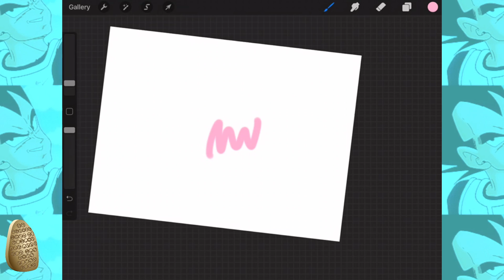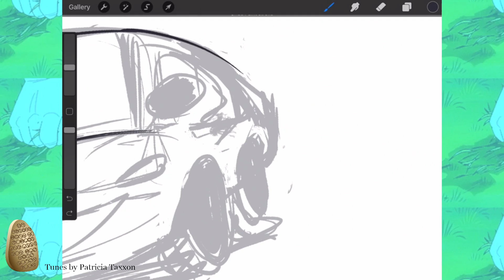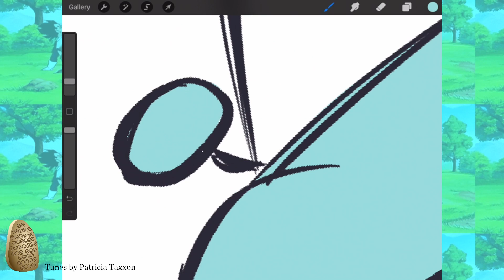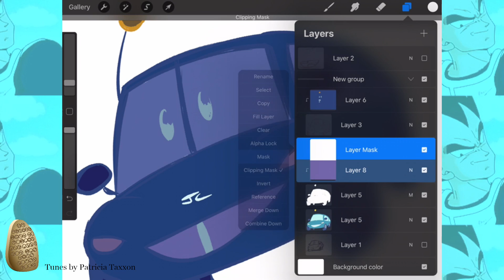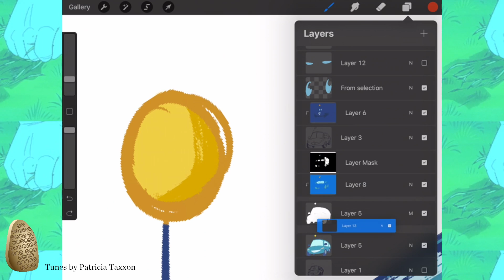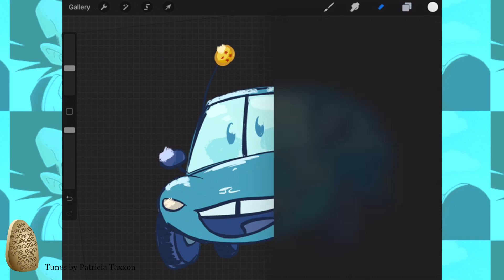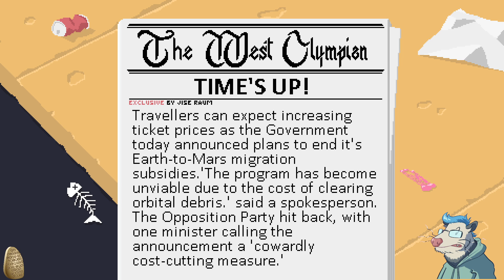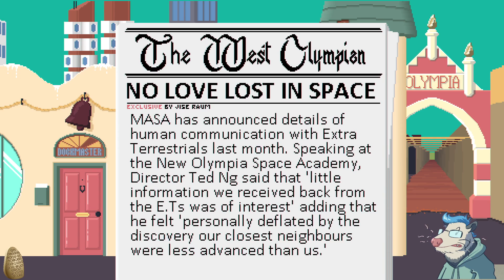Welcome to CARCH